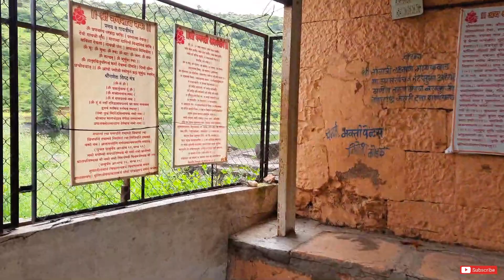Mastani Lake, Pune | Wadki Talav | Bajirao Mastani | Places to visit in Pune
It's been said that Mastani Lake has been a love symbol of Bajirao Peshwa and his second wife Mastani. Also this place holds some secrets in it, let's unfoldthem and explore Mastani Talav.

I am super active on social Media, Let's chat there!